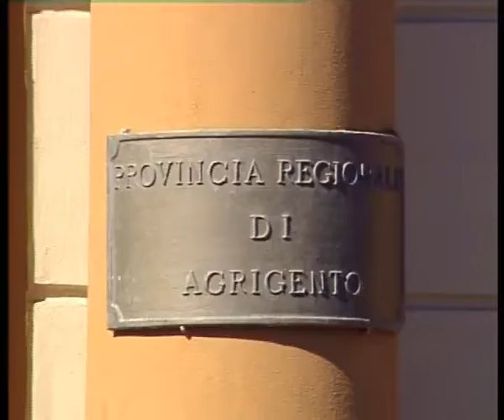PRECARI PROVINCIA INTERVENTO DELLA CGIL FP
In bilico la stabilizzazione dei precari in servizio al Libero consorzio comunale di Agrigento. Lo denuncia la Cgil funzione pubblica.